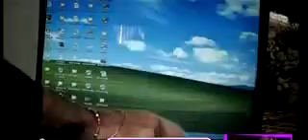Kuchh Dard Mithoon Official Video ( VIKS )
nice song. kuch dard